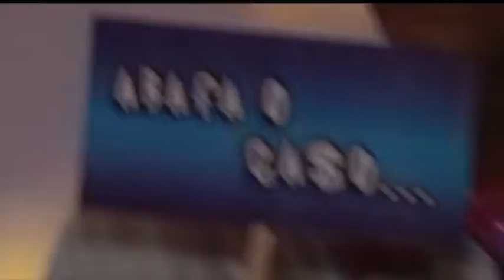Cópia de trailer brenda 15 anos